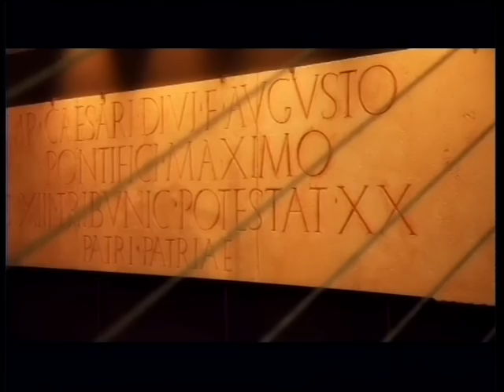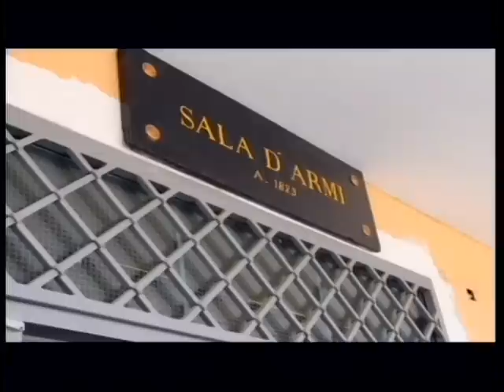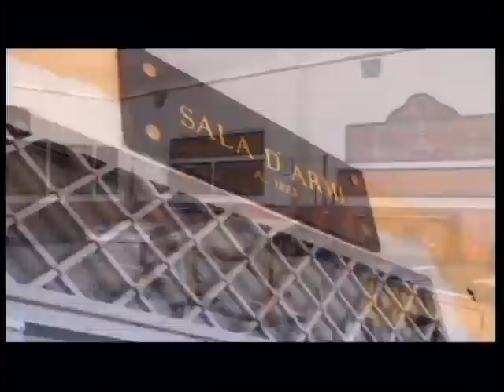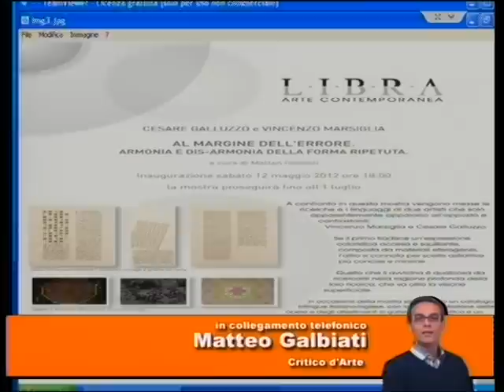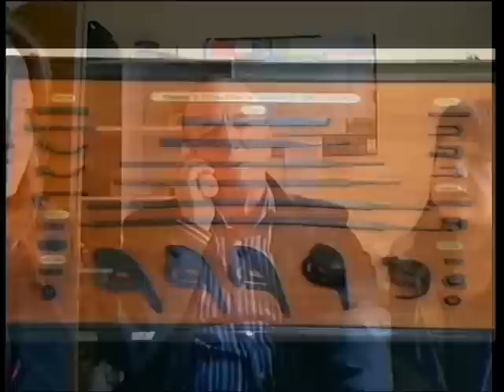14/05/2012 Archeoclub Nuceria Alfaterna-Telecolore "Ore12"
La notte dei Musei a Torre Annunziata (Na), a Buccino (Sa) alla Certosa di Sasn Martino a Napoli. "Armonia e disarmonia della forma ripetuta", mostra a Catania.

Questo gli argomento della puntata del 14 maggio 2012 di "Ore 12", trasmissione di Telecolore, nello spazio dedicato all'Archeoclub Nuceria Alfaterna.

Conduce Giuseppe Leone. In studio Antonio Pecoraro dell'Archeoclub Nuceria Alfaterna e Nicola parisi, sindaco di Buccino.

In collegamento via Skype da Torre Annunziata, Luisa Guarino, Filippo Germano e Giandola Eliane.

In collegamento telefonico Matteo Galbiati per la mostra "Armonia e disarmonia della forma ripetuta", a Catania.
Ore 12 è una produzione di Telecolore Salerno che ogni lunedì ospita l'Archeoclub Nuceria Alfaterna in uno spazio dedicato alle ore 13 fino alle 13,30 (replia intorno alle 17 e alle 23). In onda sul canale 16 del digitale terrestre in tutta la Campania e via satellite su Sky 826.
Organizzazione per Archeoclub Nuceria Alfaterna e archeochannel: Salvatore De Napoli
Responsabile Informatico: Ing. Giuseppe Alcolino